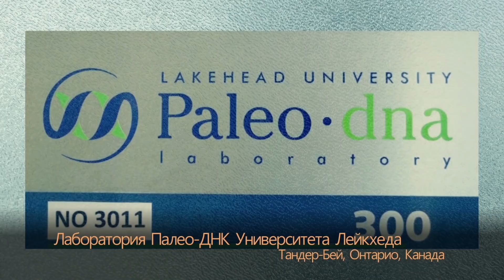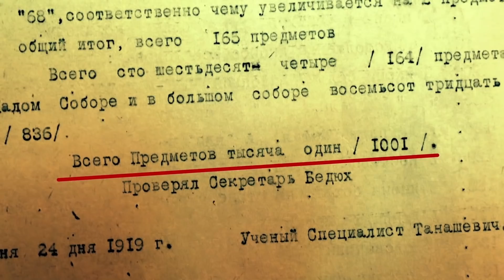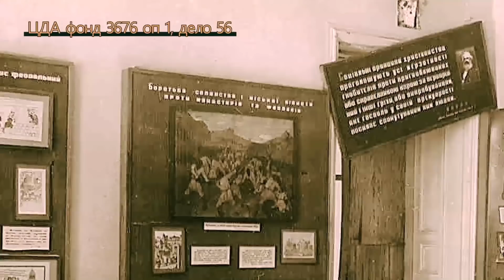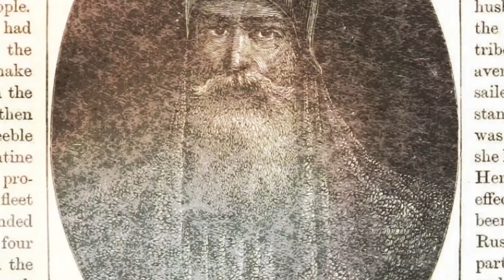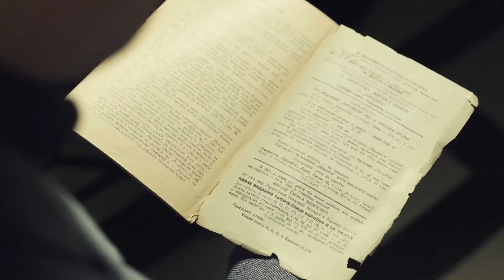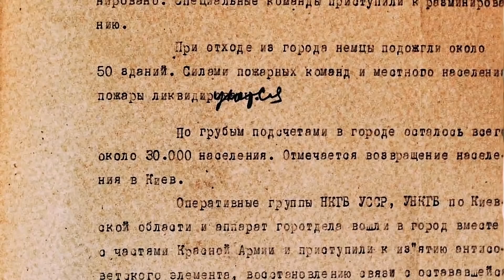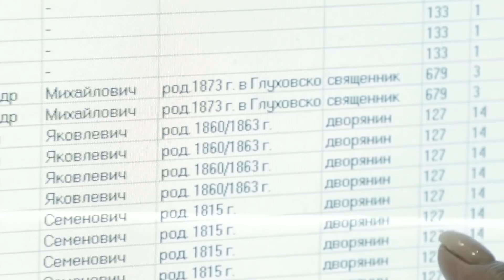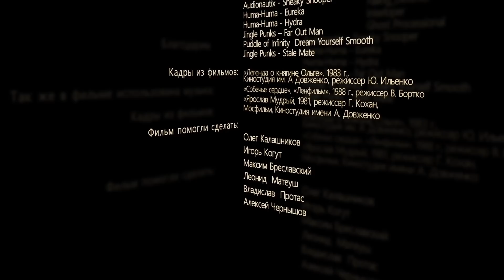фильм-расследование ВОЗВРАЩЕНИЕ . Вся правда о поиске останков Ярослава Мудрого.